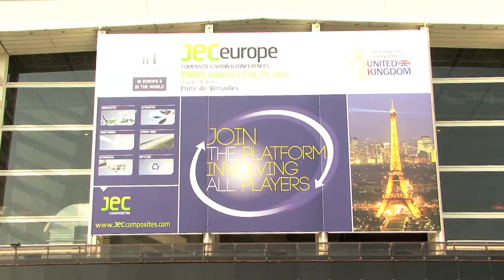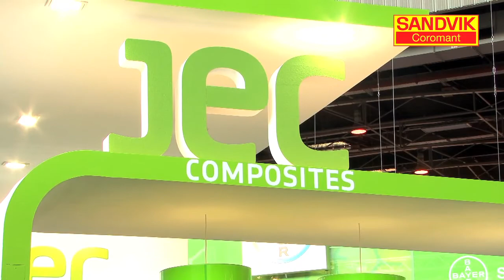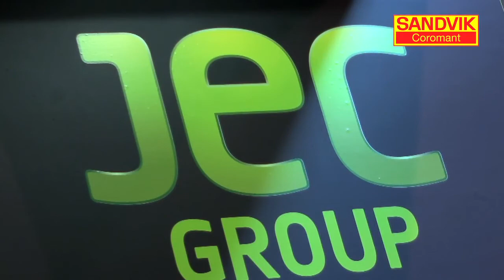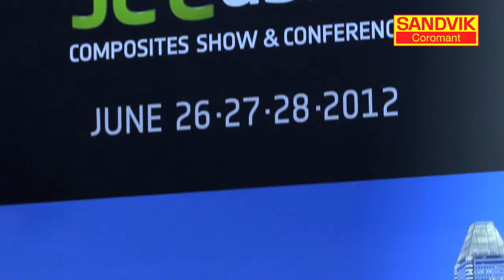Global trends in composites - Sandvik Coromant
Frédérique Mutel -President and CEO, JEC Group -  and Lars Lindstedt - Business Project Manager, Composite Machining, Sandvik Coromant -, share their views on global trends in the composite sector. Composite materials are more and more common in industries like aerospace, automotive, and construction. Their use is expected to increase , both in mature and emerging markets.